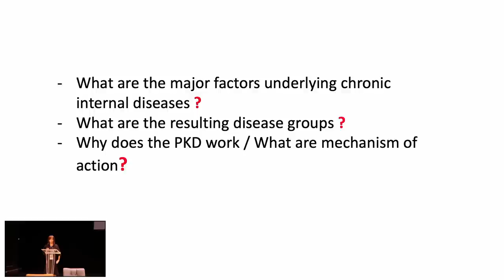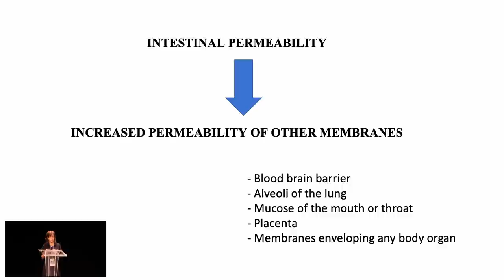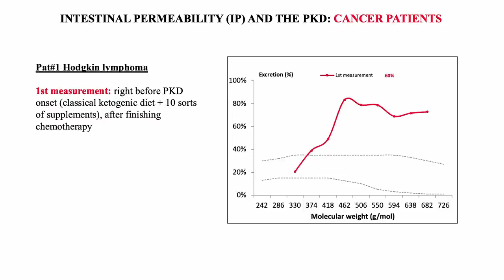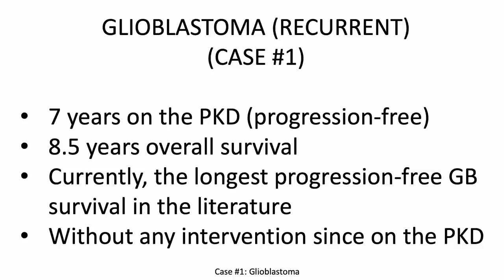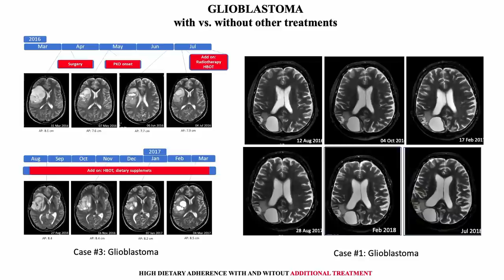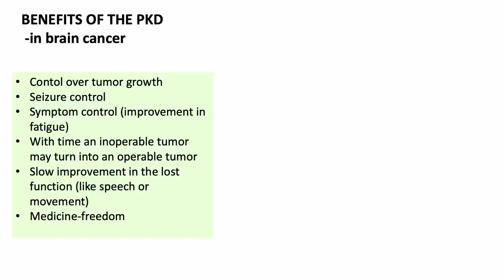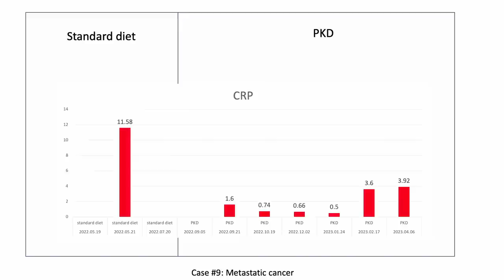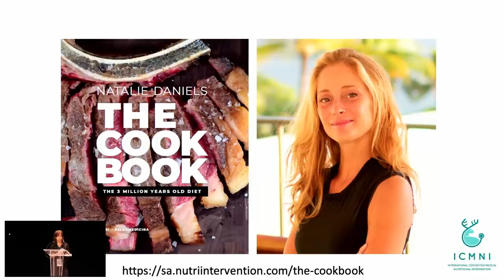Dr Zsofia Clemens - The paleolithic ketogenic diet (PKD) for cancer patients in clinical practice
Filmed on the 19th & 20th May 2023 at the Public Health Collaboration Annual Conference in Sheffield. World-renowned speakers convened to share their expertise about how we can harness the power of lifestyle to help fix healthcare together.
Become a PHC member today to watch all the conference videos today @